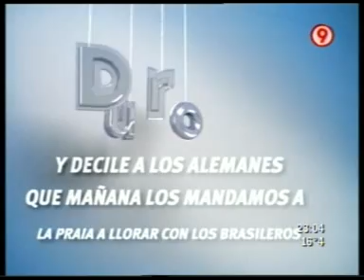DURO DE DOMAR 02 07 2010 PARTE 1